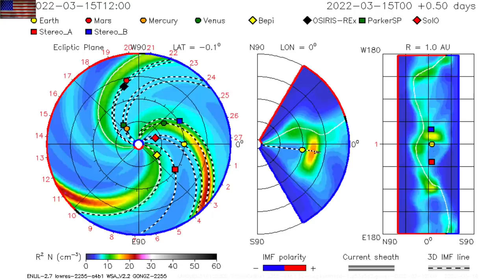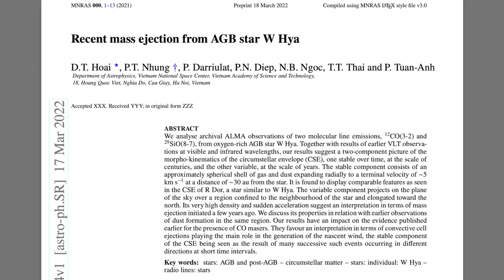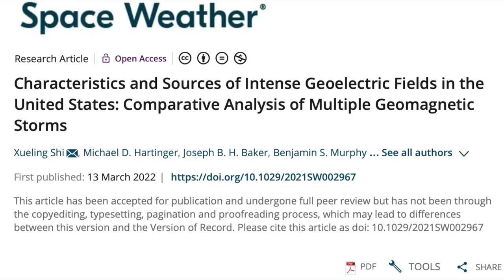Awaiting Solar Impact, Earth is Unprepared, Dr. Parker | S0 News Mar.18.2022